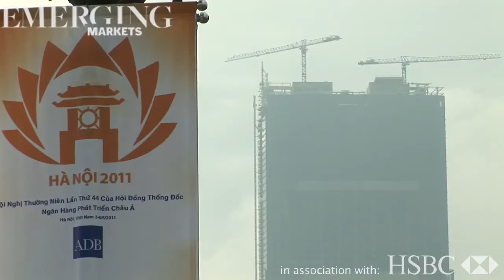ADB 2011: Looming slowdown prompts growth model rethink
Asia's financial leaders in Hanoi acknowledged the urgent need to shift away from the region's export-led growth model.

on 6th May 2011 as part of our ADB 2011 coverage